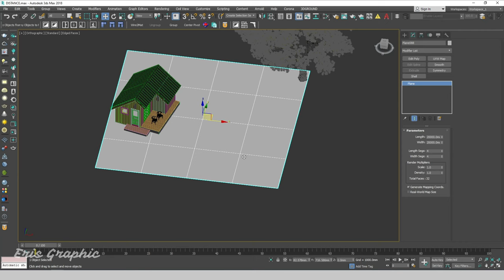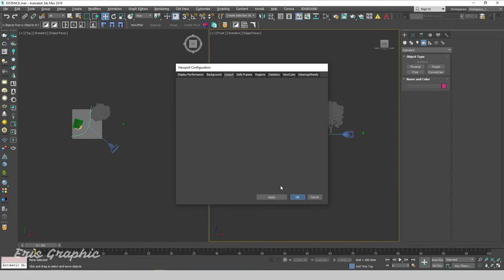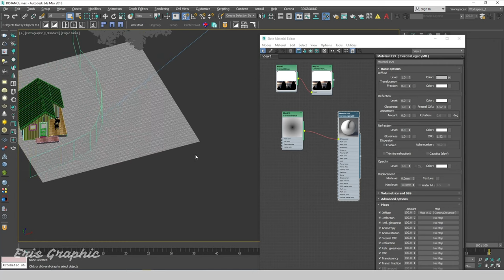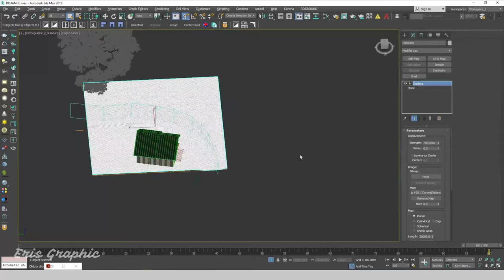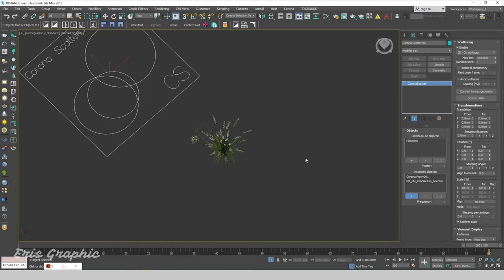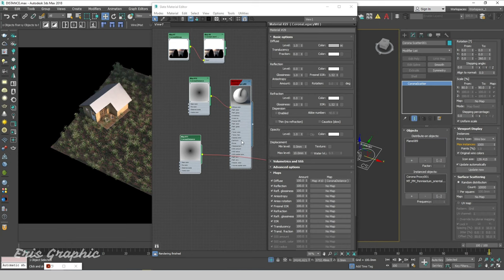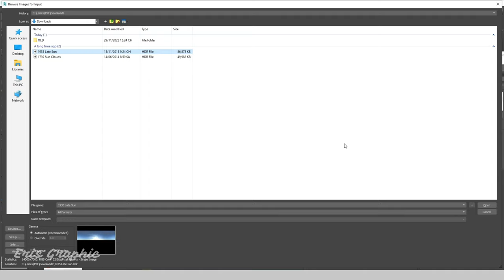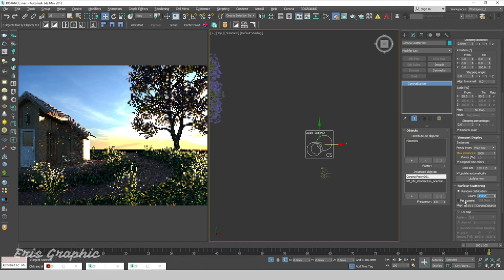Corona Distance Map And Corona Scatter Tutorial Scence | Eris Graphic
Hello Everyone, In this tutorial, I will show you my process of scattering 3D Plant Models in my scened for 3ds max.

⏱️ Timestamps
00:00 | Introduce
00:17 | Modeling
10:30 | Scatter
14:48 | Render